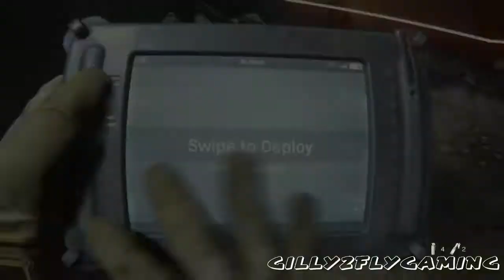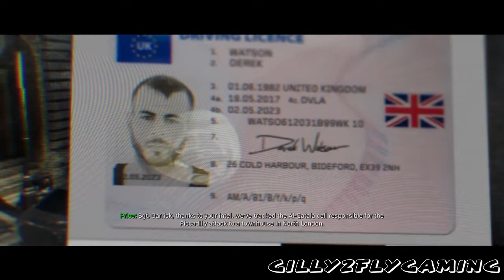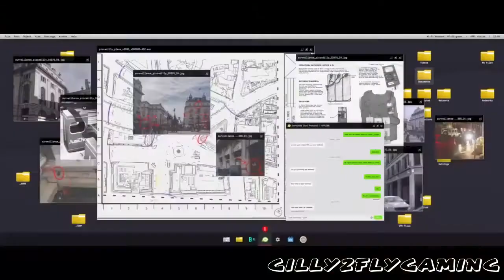COD Modern Warfare 2